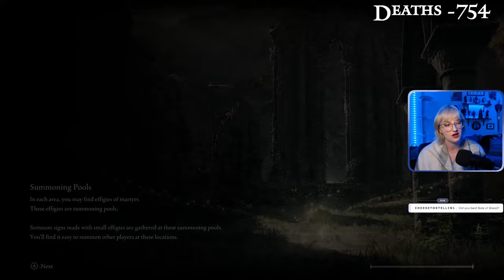DLC RL1 was Insanely Fun | Shadow of the Erdtree RL1 | All Remembrances | ShastaKat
You can watch the entire unedited playthrough on my VOD channel!

I am 💜LIVE on Twitch💜 Mondays and Wednesdays 6:30pm MST. Saturdays at 4:00pm MST. See you there!

00:00 Intro
01:34 Dancing Lion
02:56 Ancient Dragon Man
03:44 Rellana
06:07 Putrescent Knight
08:55 Golden Hippo
11:53 Scadutree Avatar
15:00 Commander Gaius
17:53 Metyr
20:28 Bayle the Dread
23:37 Jori
25:15 Midra
29:56 Messmer
33:46 Romina
37:20 NPC Gank fest
39:07 Consort Radahn
44:15 End